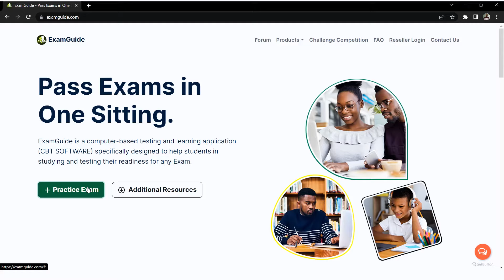Best Computer-based Testing (CBT) And Learning Application | EXAM GUIDE | ZIGMATECH CONSULT LIMITED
Get Everything You Need to Pass your Exam in One Sitting with ExamGuide.
Learn Differently Today!